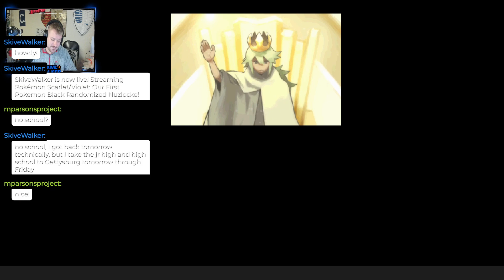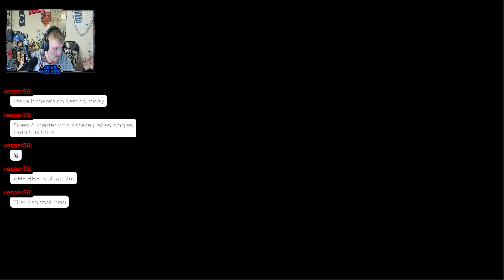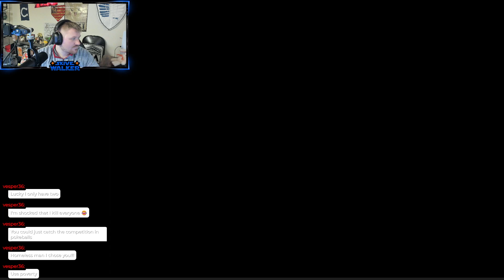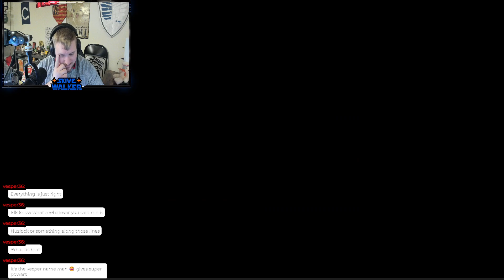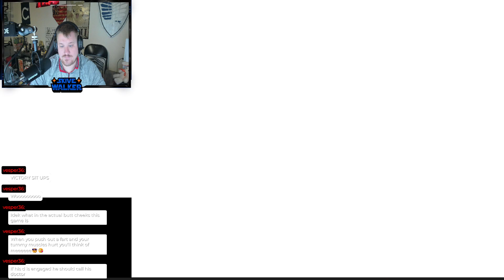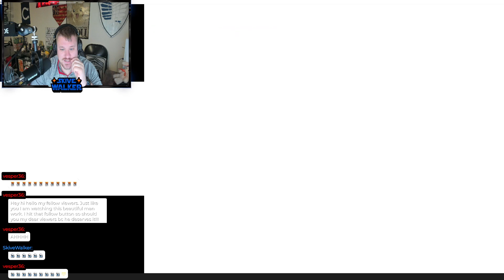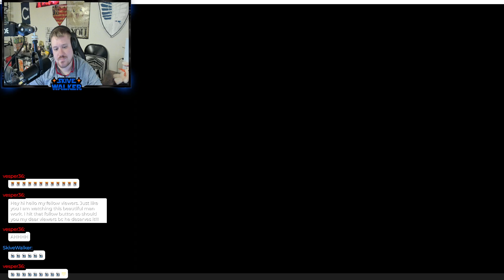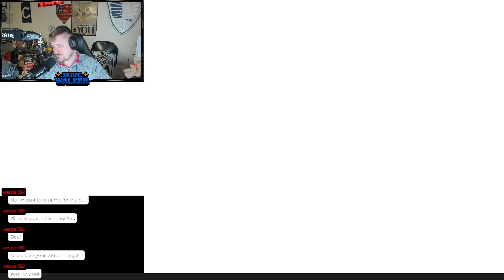Our First Pokemon Black Randomized Nuzlocke! (VOD from Twitch)